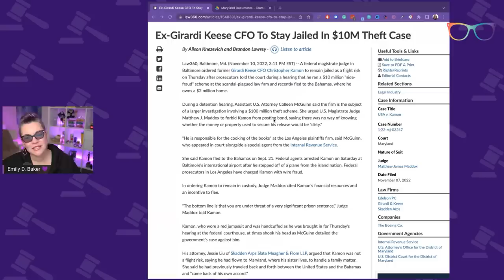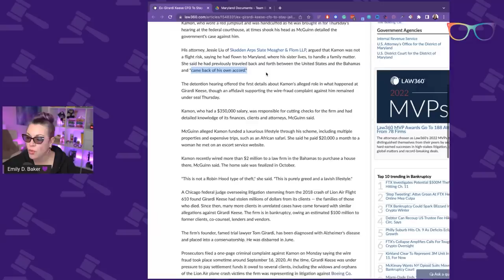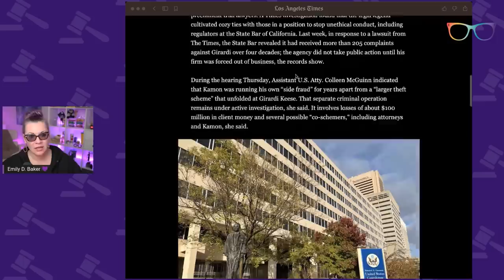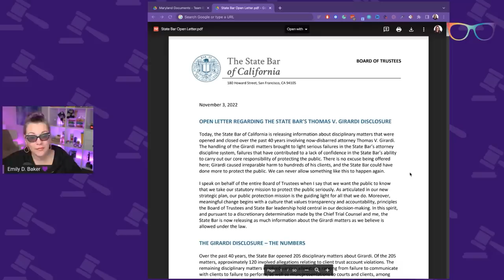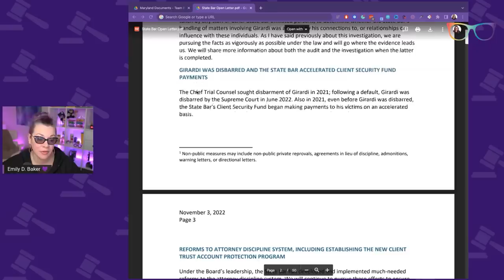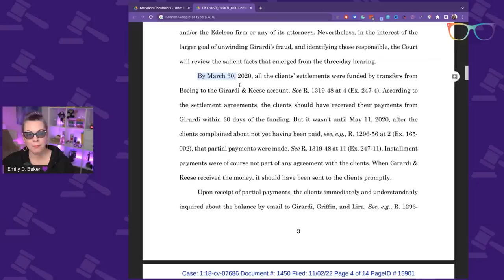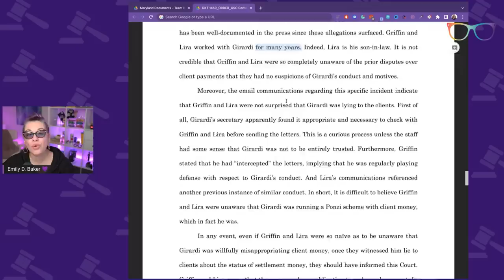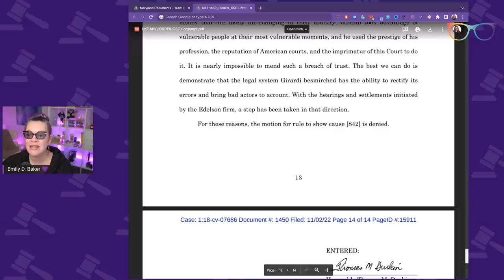Shocking Arrest in the Girardi Cases | The Emily Show Podcast Ep. 171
to get $5.99 per meal on your first box—and your first box ships free!

The CFO of bankrupt lawfirm Girardi Keese has been arrested on wire fraud charges with prosecutors alleging that 10 Million was stolen from the firm in a ‘side fraud’. The California State Bar has issued an open letter detailing the 40 years of complaints against Tom Girardi and finally Federal Judge Durkin issued a scathing order calling the actions of Girardi “certainly criminal”. It’s been over a month since I have checked into the Girardi case and it’s incredible how much breaking news there has been in this case.

Resources
The Girardi Cases Erika Jayne & Tom Girardi Lawsuits & Bankruptcy

The Docket
0:00 Welcome
2:12 Intro
2:41 Green Chef Ad Spot
4:40 Road So Far & Criminal Complaint
26:26 Manscaped Ad Spot
27:50 Los Angeles Times Article
43:15 Honeylove Ad Spot
45:02 The State Bar of California
1:02:24 Ruling From The Contempt Hearings